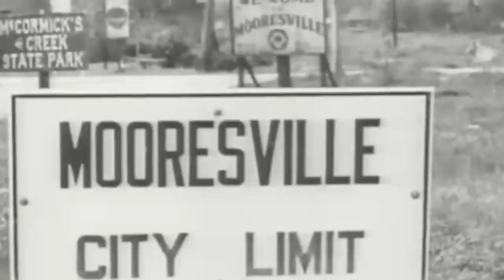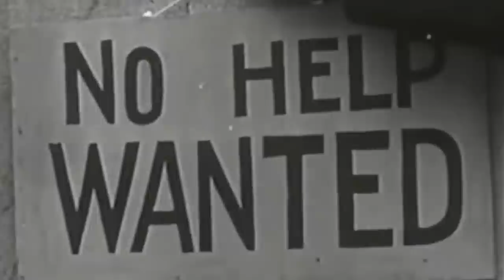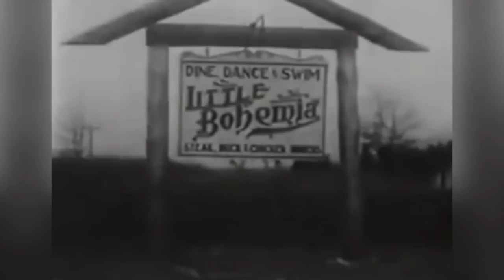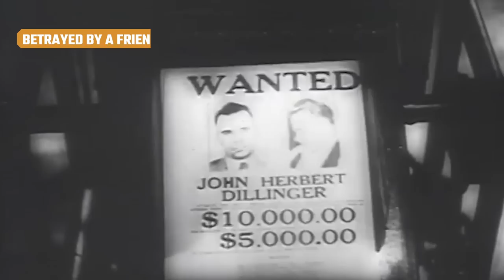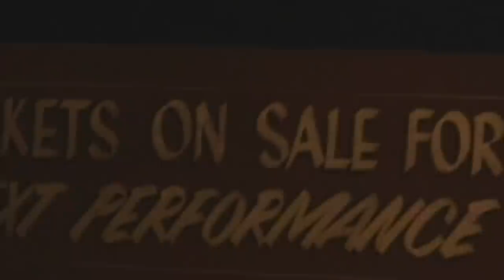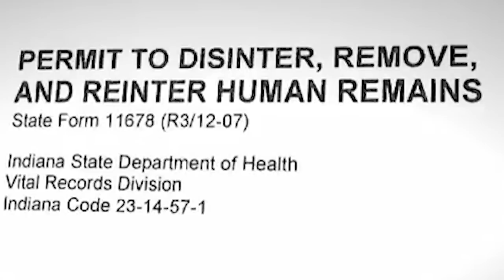Here's The Truth About John Dillinger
Sometimes, the lines between famous and infamous blur and someone who is well-known for doing bad things still becomes beloved by many.

One case of this was the Great Depression-era bank robber John Dillinger, whose charisma made some view him as a modern-day Robin Hood, robbing the banks to feed the poor. Who was the real man whose story was blown up into a larger-than-life legend?

From his early years that formed him into the man he was to the rumors that he lived for years after his alleged death, let’s take a look at the truth about John Dillinger.

Early years | 0:00
First marriage and divorce | 1:19
Botched first stick-up | 2:09
Planning robberies in jail | 3:02
Only charged with one killing | 3:59
The public loved him | 4:42
Escaping jail with a fake gun | 5:40
He changed the FBI | 6:34
Plastic surgery | 7:39
Betrayed by a friend | 8:31
Unpeaceful rest | 9:28